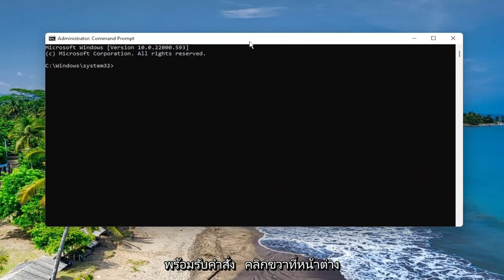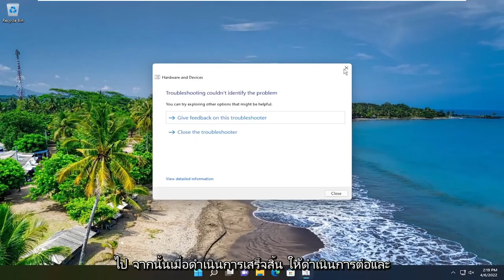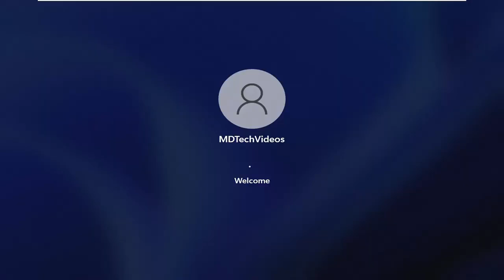แก้ไขข้อผิดพลาดอุปกรณ์ USB ที่ไม่รู้จัก ข้อผิดพลาดการแจงนับอุปกรณ์ล้มเหลวใน Windows 11/10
แก้ไขอุปกรณ์ USB ที่ไม่รู้จัก ข้อผิดพลาดการแจงนับอุปกรณ์ล้มเหลวใน Windows 10 และ Windows 11 [บทช่วยสอน]

บทช่วยสอนนี้แสดงวิธีแก้ปัญหาที่เป็นไปได้ในการแก้ไขอุปกรณ์ USB ที่ไม่รู้จัก ข้อผิดพลาดการระบุอุปกรณ์ล้มเหลวใน Windows 11/10 เมื่อคุณเชื่อมต่ออุปกรณ์ USB ของคุณกับคอมพิวเตอร์ Windows ก่อนอื่นจะติดตั้งไดรเวอร์ที่จำเป็น จากนั้นจึงแสดงอุปกรณ์ USB ใน Windows Explorer เพื่อให้คุณสามารถเข้าถึงได้ ไดรเวอร์ช่วยให้ Windows สื่อสารกับฮาร์ดแวร์ที่เชื่อมต่ออยู่ หากไดรเวอร์เสียหาย Windows จะไม่รู้จักอุปกรณ์ USB และแสดงข้อผิดพลาดหลายรายการ สาเหตุหนึ่งของข้อผิดพลาด “Device Failed Enumeration” คือไดรเวอร์ที่เสียหายหรือล้าสมัย

อุปกรณ์ usb ที่ไม่รู้จัก (คำขอตัวอธิบายอุปกรณ์ล้มเหลว) windows 10
อุปกรณ์ usb ที่ไม่รู้จัก (คำขอตัวอธิบายอุปกรณ์ล้มเหลว) windows 11
อุปกรณ์ usb ที่ไม่รู้จัก (การรีเซ็ตพอร์ตล้มเหลว) windows 10
อุปกรณ์ usb ที่ไม่รู้จักต้องการพลังงานมากกว่าที่พอร์ตจะจ่ายได้
อุปกรณ์ usb ที่ไม่รู้จัก (ตั้งค่าที่อยู่ล้มเหลว) windows 11
คำขอคำอธิบายอุปกรณ์ usb ที่ไม่รู้จักล้มเหลว
อุปกรณ์ usb ที่ไม่รู้จักต้องการพลังงานมากขึ้น
อุปกรณ์ usb ที่ไม่รู้จัก (คำขอตัวอธิบายอุปกรณ์ล้มเหลว)
ที่อยู่อุปกรณ์ usb ที่ไม่รู้จักล้มเหลว
ไม่รู้จักอุปกรณ์ usb บลูทูธ
อุปกรณ์ usb ที่ไม่รู้จัก บลูทูธ windows 10
อุปกรณ์ usb ที่ไม่รู้จัก แต่ไม่มีอะไรเสียบอยู่
อุปกรณ์ usb ที่ไม่รู้จัก บลูทูธหายไป
รหัสอุปกรณ์ usb ที่ไม่รู้จัก 43
รหัสอุปกรณ์ usb ที่ไม่รู้จัก 43 windows 11